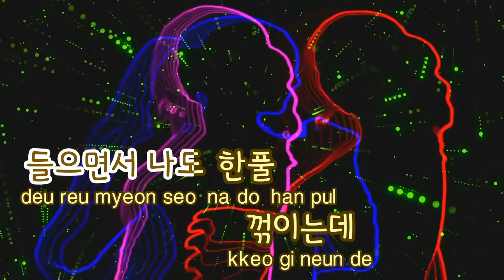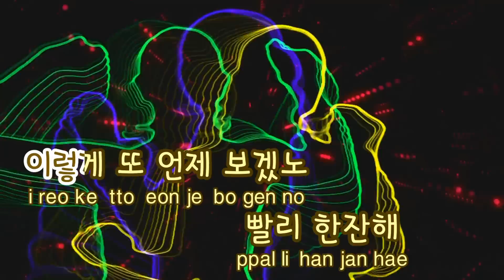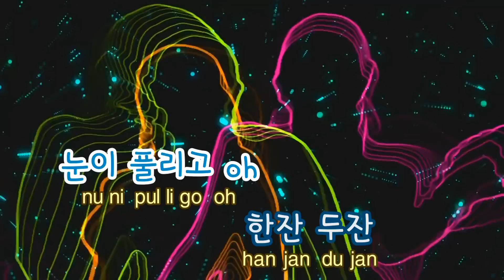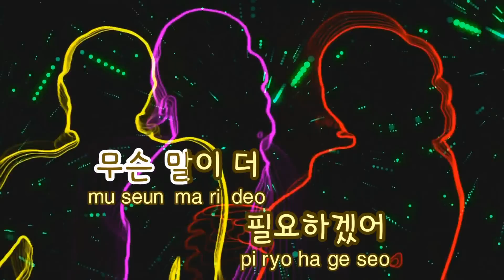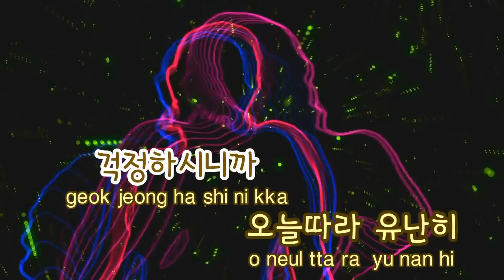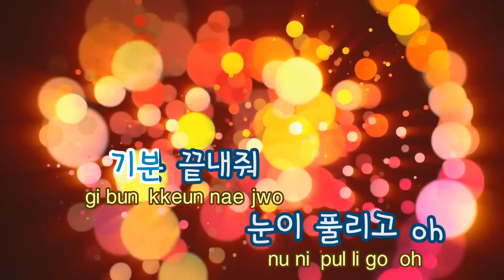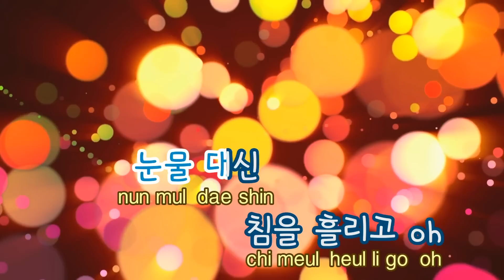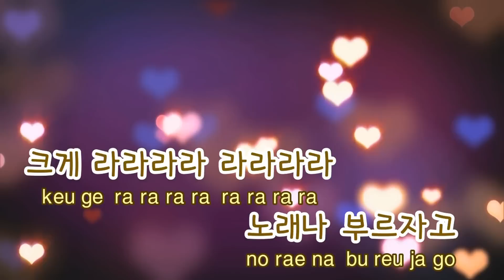[TJ노래방] 짠해(Cheerz) - 사이먼도미닉. / TJ Karaoke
짠해(Cheerz)  --  사이먼도미닉

▶ ZillerSong Mobile : Android/IOS
▶ K-POP STAR Global Package : Android/IOS
▶ TJ TV Karaoke (Korean ONLY) : KT OllehTV , LG U+TV, SK BTV